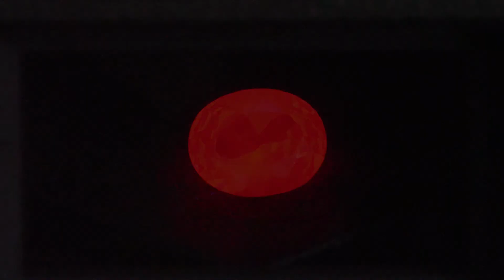GemPen® Premium & Darkroom - Screening Synthetic Ruby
💫 Flame fusion synthetic ruby, working with GemPen® Premium & Darkroom.
Observe the red fluorescence due to chromium content when illuminated with Filter 1. Growth lines from the synthesis are seen.
or
Online with us: